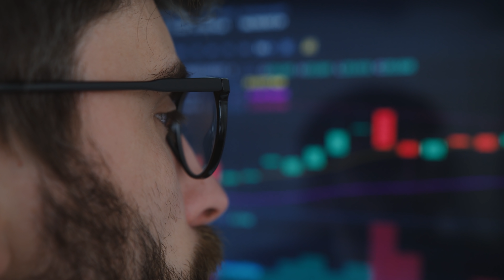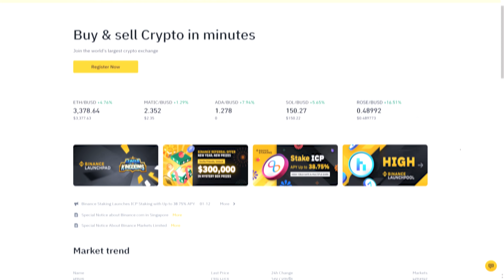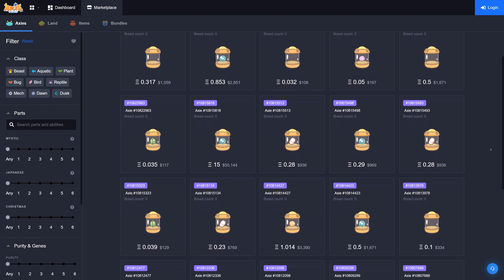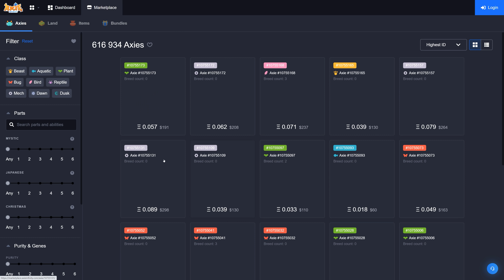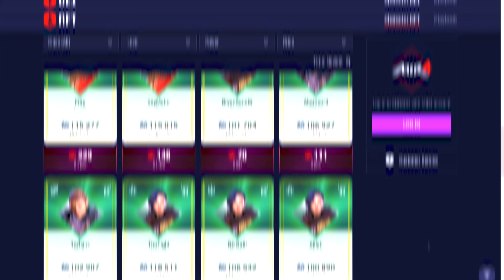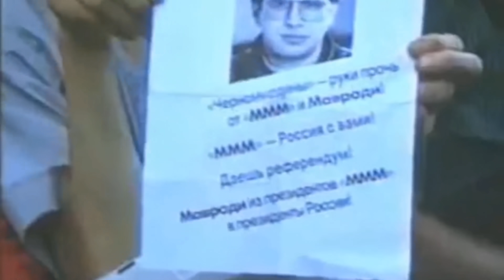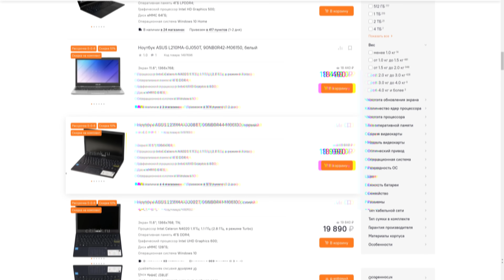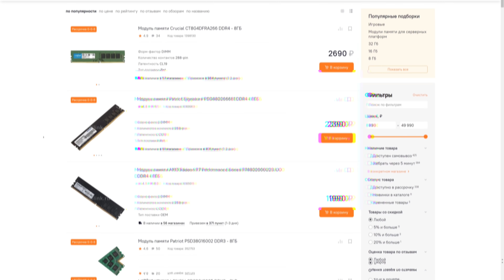NFT игры - пирамида, пузырь? Почему НЕФТЕигры выгодны игроделам и можно ли на самом деле заработать?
Сегодня поговорим о такой животрепещущей теме как NFT игры. Разбираемся вместе – нужна ли на самом деле технология блокчейн в играх и токены NFT, в каких играх можно заработать, а в каких только потратиться, в каких случаях NFT полезен и как это может выглядеть.

00:00 Поговорим и покопаемся
00:24 Взгляд на жизнь криптофанатов
01:06 NFT по-простому.
03:30 Современная NFT (и не только) игра
05:11 Интерес игрока и игродела
06:54 Пример игры с возможностью заработка без вложений
08:21 Что нового в этих играх от использования NFT
08:58 NFT пирамида
09:29 NFT и AAA игры
11:22 Искусство продавать ненужное
12:49 NFT и майнинг в игре VS майнинг на видеокарте

Используй нашу реферальную ссылку для регистрации, 30 дней использования бесплатно.